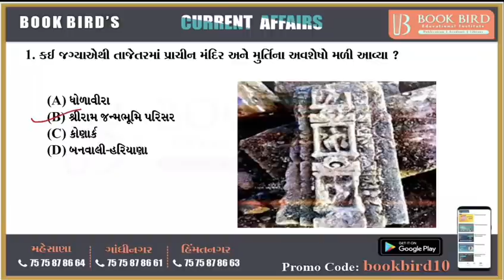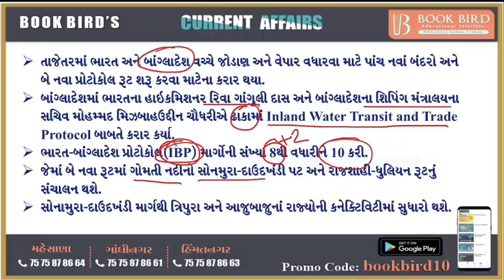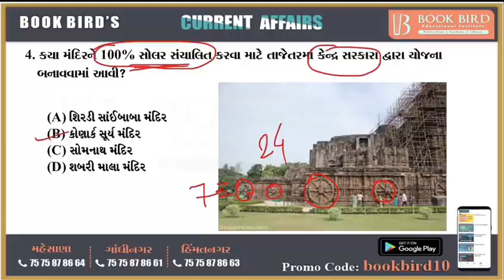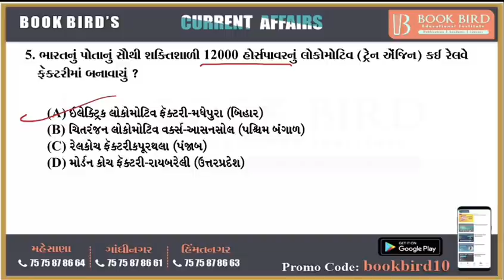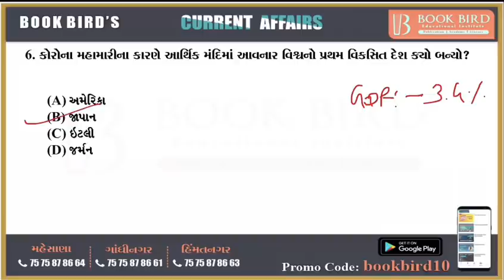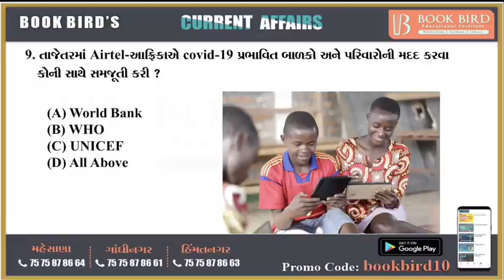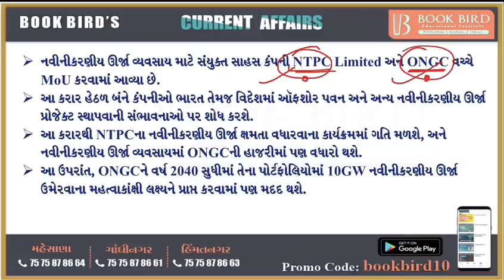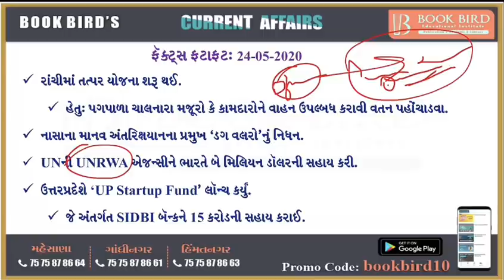24-05-2020 Daily Current Affairs | Book Bird Academy | Gandhinagar